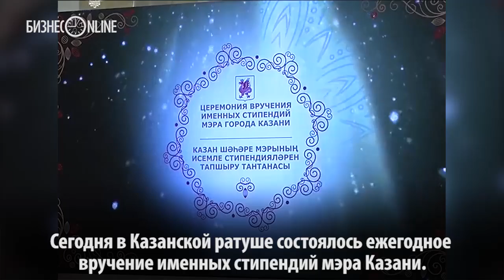Метшин вручил именные стипендии школьникам, студентам и аспирантам